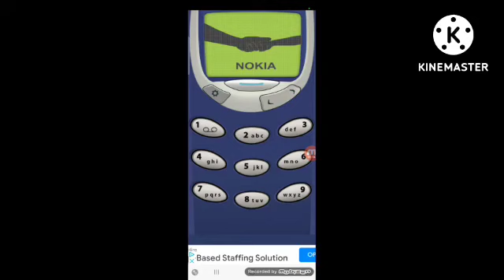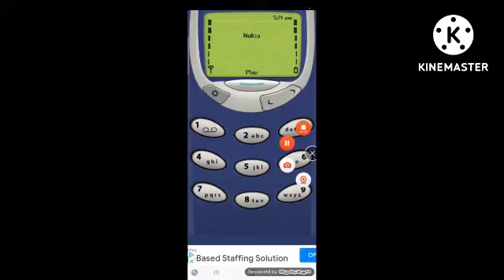Nokia 97 Battery Low And Battery Empty